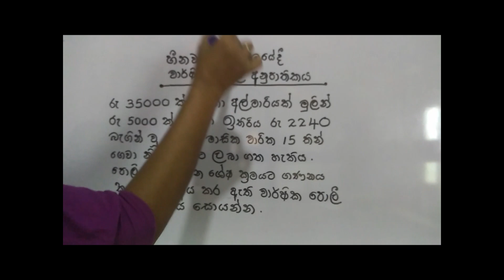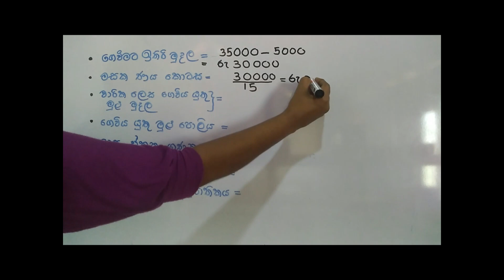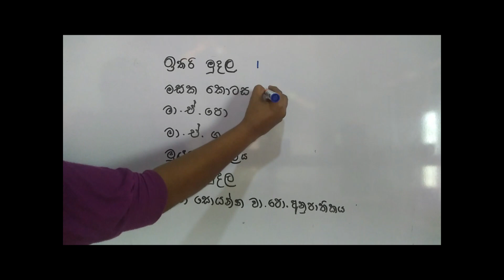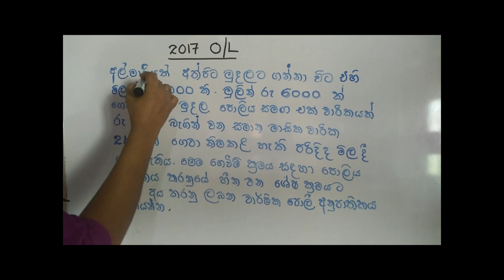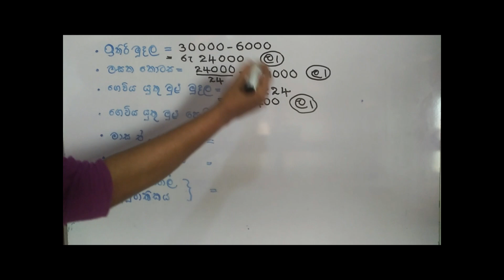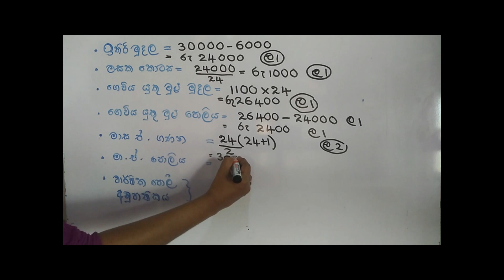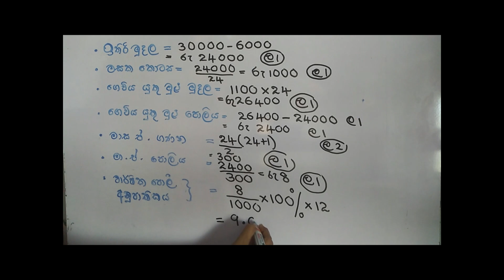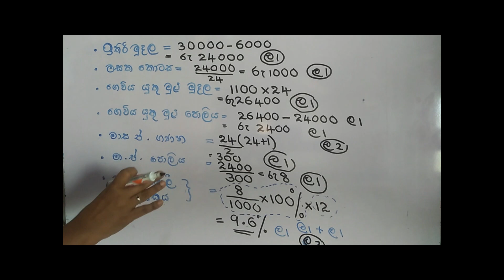grade 11- prathishatha (warshika poli anupathikay) Grade11 warshika poli anupathikaya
warshika poli anupathikaya
sharmila wijesuriya